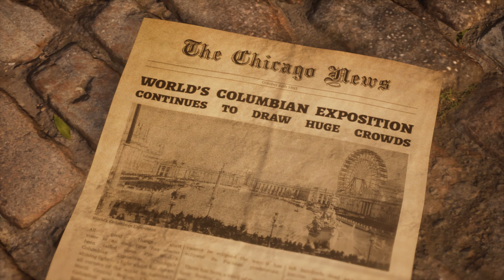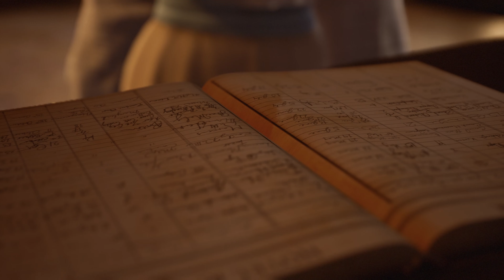The Dark Pictures Anthology: The Devil In Me - The World's Fair Hotel Gameplay (Bonus Scenes).